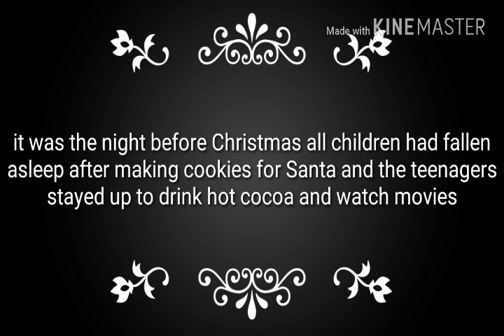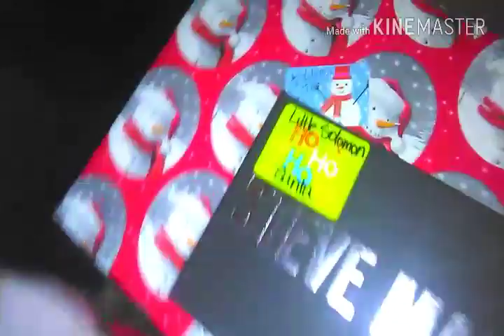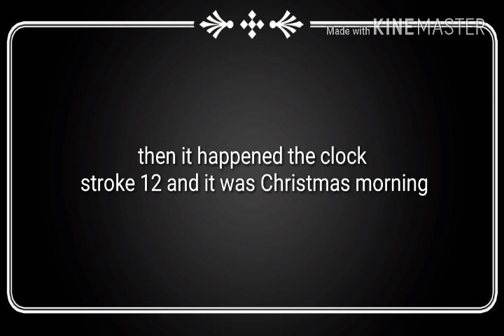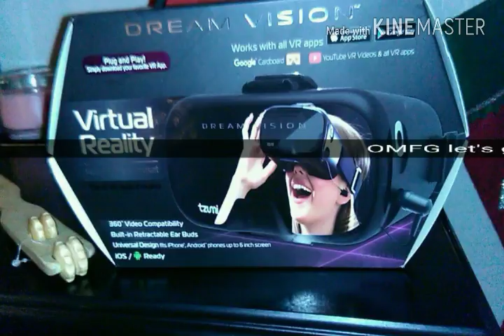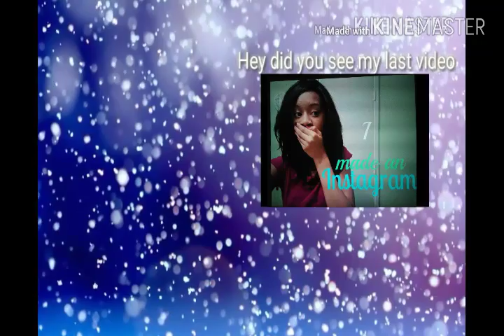Xmas/Christmas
Merry Christmas 🎁🎄